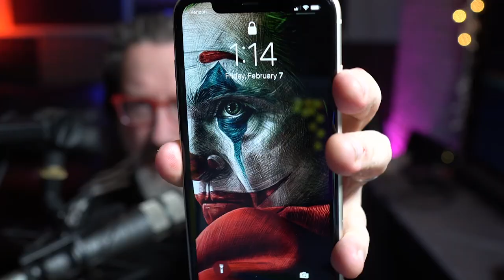I Ditched My iPhone 11 Pro for This?!?!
I've been using the iPhone 11 Pro since it came out and I loved it, but last week I got to thinking about a few things and I convinced myself to Ditch my iPhone 11 Pro for this...
💥The Best YouTube camera setup
Audio Gear
UA Arrow Audio Interface (Amazon)
Shure SM-7B mic (Amazon)
Blue Compass boom arm (Amazon)
Sony MDR-7506 headphones (Amazon)

Camera/Video Gear:
Canon EOS M50 (Amazon)
Sigma 18-35mm Lens for Canon (Amazon)
El Gato CamLink (Amazon)
Computer:
iMac Pro (Amazon)
Logitech MX Master 2 (Amazon)
Logitech Craft Keyboard (Amazon)